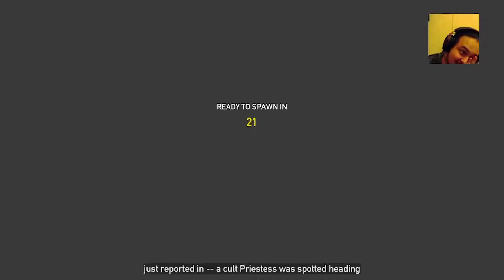YAYINDAN GÜZEL ANLAR #2 | Fb.gg/Ghostwolf07